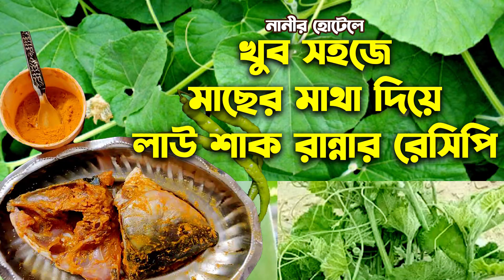নানীর বাড়ী একটি অর্গানিক জীবনের প্রতিচ্ছবি | নানীর বাড়ীর অর্গানিক আয়োজন | Grandmother's Food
নানীর বাড়ী বলতে আমাদের স্মৃতিপটে যে গ্রামীণ পরিবেশ ফুঁটে উঠে আমরা সেই রকম একটা গ্রামীণ এবং অর্গানিক পরিবেশ তৈরি করতে চাই। যেমন মাটির চুলায় লাকড়ি দিয়ে রান্না করা।মাটির  বাসন-কোসন এবং পাত্রে রান্না করা। নানীর হাতের  সব ধরনের  ট্রেডিশনাল রান্নার সমারোহ থাকবে আমাদের এই চ্যানেলে। আমাদের হাজার বছরের ঐতিহ্যবাহী রান্না যা আজ হারিয়ে যেতে বসেছে।বাংলার ঐতিহ্যবাহী রান্না এই চ্যানেলের মূল উপজীব্য।
এছাড়াও থাকবে গ্রামীণ ঐতিহ্যবাহী খেলাধুলা গ্রামীণ অর্গানিক ফসল ফলানো, অর্গানিক নিরাপদ  ভাবে  পশু- পাখি পালন, মাছ ধরা মাছ চাষ পাখি দেখা ।
এমনও হতে পারে কখনও আমরা চলে যাবো আপনার নানীর বাড়ী অথবা আপনারই বাড়ীতে আমরা চলে আসবো আমাদের নানীকে নিয়ে। কি আমন্ত্রণ জানাবেন তো. ?

ভাবছেন কি হবে তখন ? আপনার নানীর বাড়ী অথবা আপনার এলাকার ঐতিহ্যবাহী রান্নার পরিবেশ ফুঁটে উঠবে ওই পর্বগুলোতে যা হবে একান্তই  আপনার ইচ্ছায় এবং  আপনারই সহযোগিতায়। চাইলে আপনি চলে আসতে পারেন ক্যামেরার  সামনে আপনার পরিবার নিয়ে।  এছাড়াও থাকবে আপনার এলাকার ঐতিহ্যবাহী খেলাধুলা এবং চাষাবাদ,  পরিবেশ পরিচিতি।
ঘুরাঘুরি এবং পর্যটন এলাকা। তাই সাথে থাকুন। আর কমেন্টস  করতে একদমই ভুলবেন না। আপনার মতামত আমাদের কাছে মহা মূল্যবান।

Producer : Mizanur Rahman Bejoy
Label : Nanir Bari

*** ANTI-PIRACY WARNING ***
This content is Copyright to Nanir Bari.
or re-upload is strictly prohibited  of this material.
Legal action will be taken against those who
violate the copyright of the following material
This Visual and Audio Element is Copyrighted
Content of Nanir Bari .